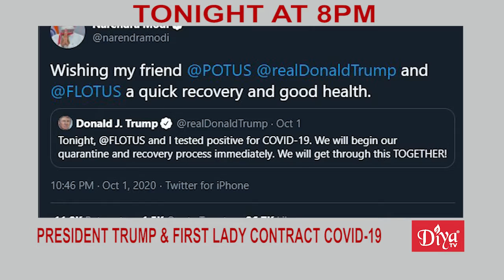President Trump & First Lady contract COVID-19 | Diya TV News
President Trump & First Lady contract COVID-19

The world’s attention is focused on the health of President Trump and the first lady after they disclosed they both have the coronavirus. The President is 74 years old and is considered in a high risk category. White House spokespeople say the President was flown to Walter Reed Medical Center for observation and will be there for a few days out of “an abundance of caution.” Sources close to the situation say the President is experiencing a low-grade fever and that he took an experimental drug cocktail to boost his immune system. The First Lady, Melania Trump, remains at the White House. Trump confidants Hope Hicks, Kellyanne Conway and Bill Stepien also contracted the virus.
Well wishes for the President are coming in from around the globe, with one of the first messages of support coming from Indian Prime Minister Modi.

Gandhi Jayanti celebrated around the U.S.

There are tributes around the U.S. to mark Mahatma Gandhi’s 151st birth anniversary. Political leaders sent their well wishes and there was a ceremony at the Indian Embassy in Washington to commemorate the occasion.

Diya TV ®
Enlighten. Entertain. Inspire.™